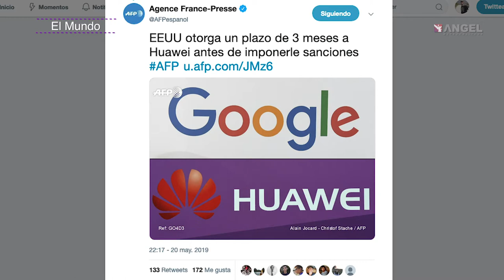Las breves del Ángel con Cesar Aldama 21.05.19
Varias apps se alían con el SAT

Motociclistas vulnerables

La de Trump

El kilo perdió peso